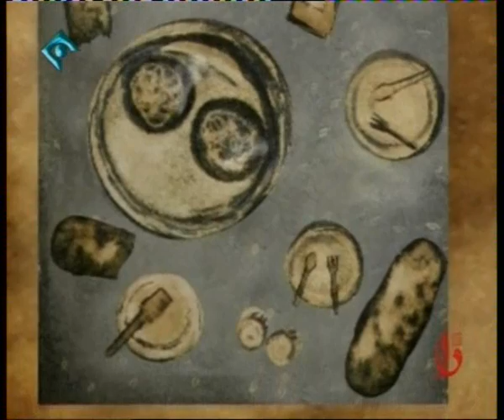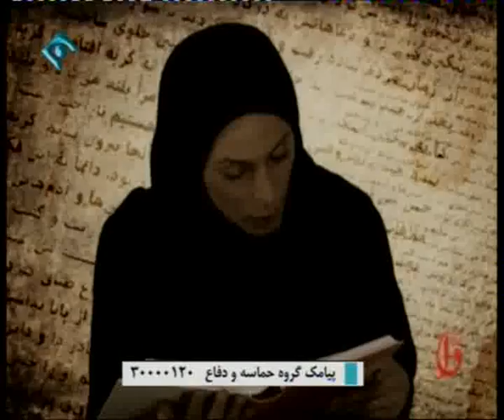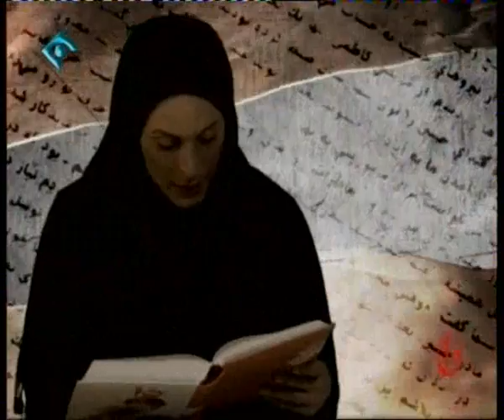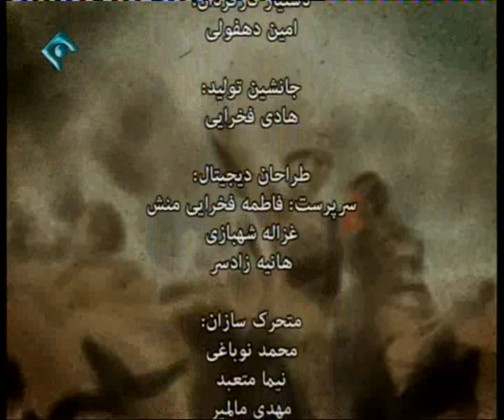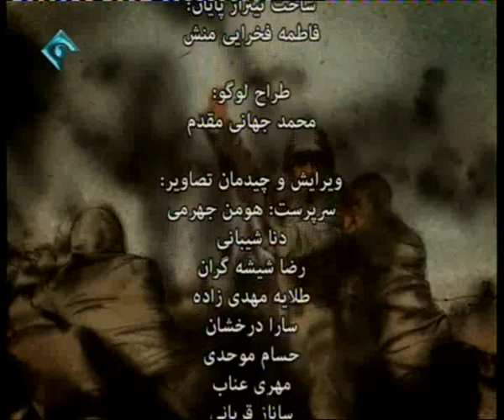روایت تلویزیونی کتاب «دا» - قسمت 93